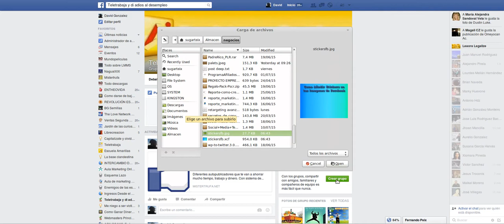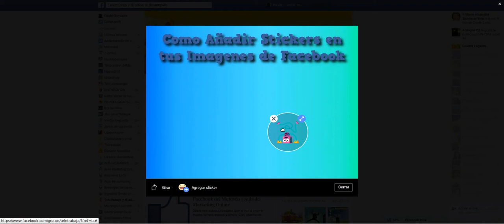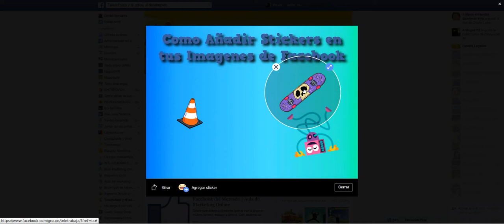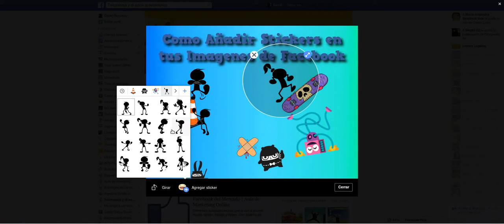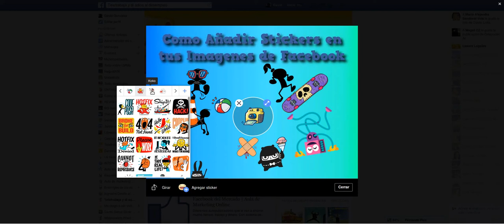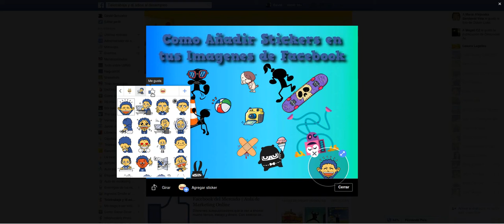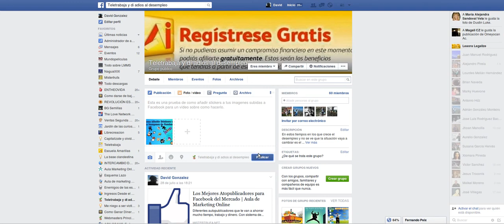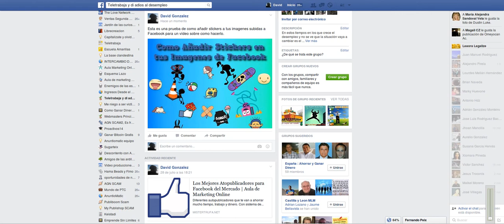Como Añadir Stickers a las Fotos de Facebook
Un viejo vídeo reciclado de otro canal que no monetizo con Youtube para tener más libertad.

La calidad es diferente sobre todo la del sonido. Todavia no tenia el nuevo micro que me ha cambiado la vida.

Explica la función de Facebook que permite superponer stickesr, textos y algún filtro a las imagenes que subes a tu perfil.